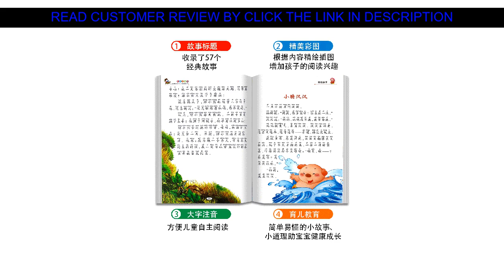☄️ Review Genuine 365 Nights Fairy Thicken Storybook Tales Children's Picture Bedtime Story Book Ch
Review Genuine 365 Nights Fairy Thicken Storybook Tales Children's Picture Bedtime Story Book Chinese Mandarin Books For Kids Baby

Hi Guys, In This Online video Let me Show amazing items and cool gadgets evaluation from Aliexpress, I wish enjoy this video.

Check Sale Price with Worldwide Shipping!

Price: $37.12
Discount: 40%

↓↓↓ RECOMMENDED PRODUCTS ↓↓↓

35 Volumes 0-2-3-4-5 Years Old Children Zero Basic Foreign Language Introduction Fairy Tale Book English Enlightenment Read Book

4pcs/set 1680 Words Books New Early Education Baby Kids Preschool Learning Chinese characters cards with picture and pinyin 0-6

40 Books/Set Chinese Story For Kids Book Children's Bedtime Story Enlightenment Color Picture Storybook Age 0-6 Baby Story Book

250PCS/set Learning Chinese Words Language Flash Cards Kids Baby flash Card Memory Game classroom Educational Toys For Children

16 Books 17 * 15.5CM 0-3-6 Age Children Early Education Enlightenment Puzzle Parent-Child Game Book Picture Book Sticker Books

4 Pcs/Set Adult Practice Copybook For School Groove Chinese Exercise Beginners Famous quotes copybook 3D Groove Can Be Reused

92 Traditional and Derivative Patterns Embroidery Book Handmade Thorn Embroidery Crafting Book

Chinese pencil drawing book 38 kinds of Birds color pencil painting textbook Tutorial art book

16pcs Children students Encyclopedia book Dinosaur popular science books + 100,000 Why Children's Questions Dinosaur Textbook

Experiencing My Content Well Next Be sure to

✨ Promo Pinyin spelling training learning enlightenment quiz game book 0-3-6 year old baby child point reading audio book audiobook book :